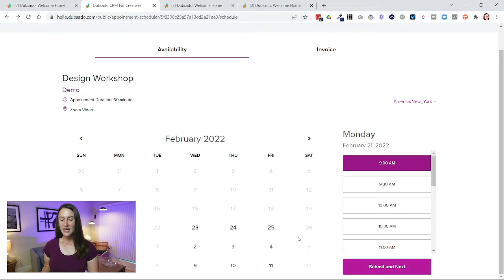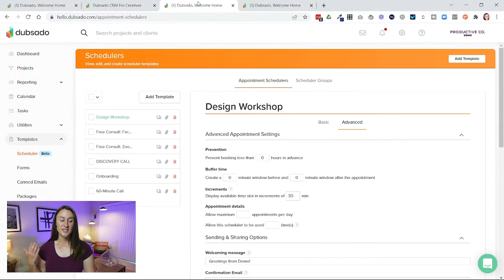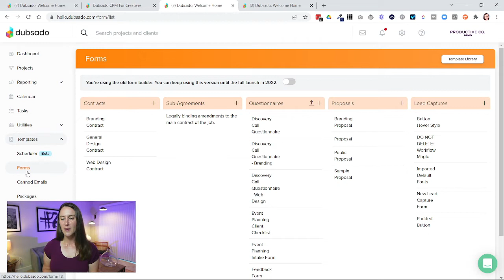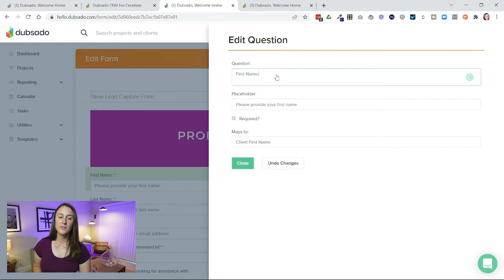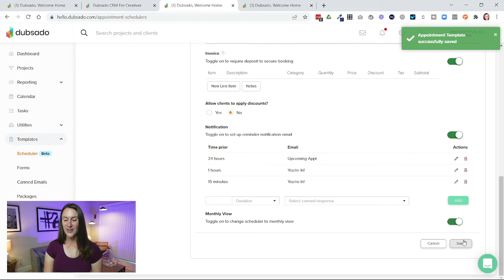Most Common Dubsado Scheduler Mistake & How to Properly Put One On Your Website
Wonder why your appointments aren't showing up in Dubsado? If you've had any trouble with your Dubsado scheduler, you're probably making the most common scheduler mistake! I'm a Certified Dubsado Specialist and I'll show you how to find out if you are making this mistake and how to fix it!

0:00 Intro
0:37 How to Know if You Are Making the Scheduler Mistake
1:43 - 1. Set Up A Lead Capture Template
3:23 - 2. Set Up Your Scheduler Template
4:05 - 3. Test Your Scheduler
4:43 Why Dubsado Gives You Both Options
5:31 Dubsado Discount and Free Resources